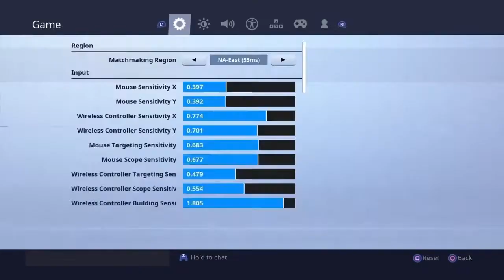ATTEMPTING NO KEYBIND CHALLENGE (console edition) | Fortnite Battle Royale